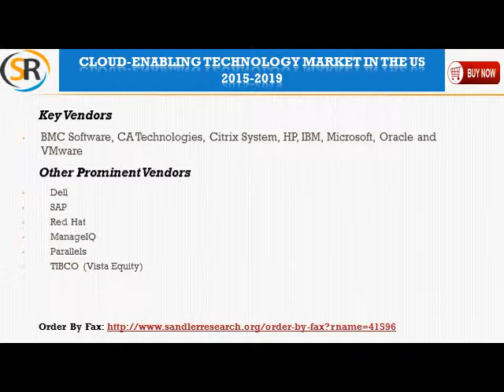Cloud enabling Technology Market in the US 2015 2019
The analysts forecast cloud-enabling technology market in the US to grow at a CAGR of 14.87% during the period 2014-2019. The report covers present scenario and the growth prospects of the cloud-enabling technology market in the US for the period 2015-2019.